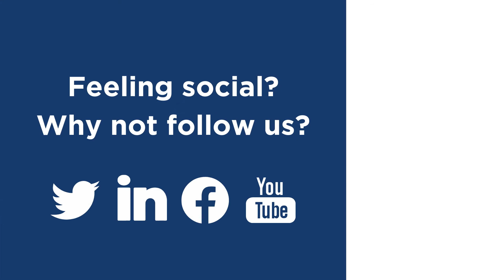Innovia Medical Introduction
Welcome to our new YouTube channel, where we will be providing weekly updates that are both educational and informative!

Innovia Medical is a worldwide manufacturer of medical devices across the specialty surgery spectrum. We are passionately committed to partnering with medical professionals to help elevate the delivery of care and improve patient outcomes.